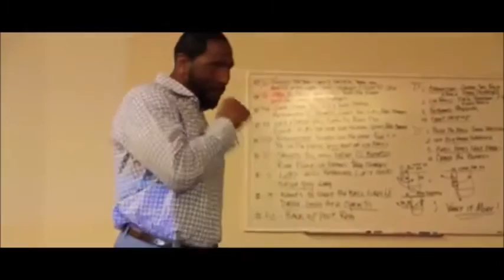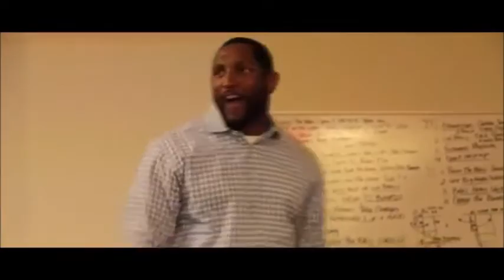pump up football video